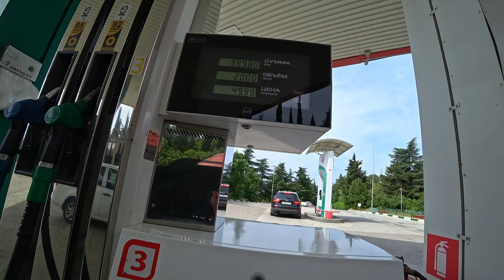Поездка в Севастополь. День 6-й, часть 2-я.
Поездка из Симеиза в Севастополь на День России. Дорога до Севастополя и по городу. Во время поездки по городу мы стали свидетелями велопробега организованного в честь Дня России.
07:45 Въезд в Севастополь
12:53 Велопробег